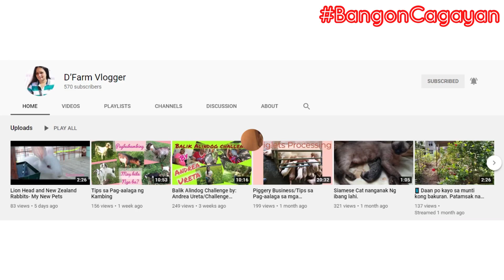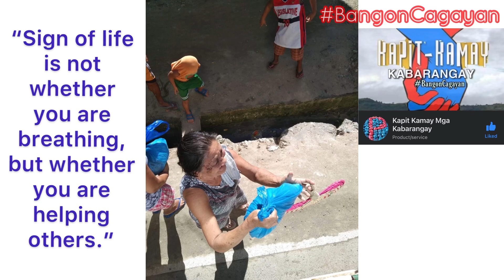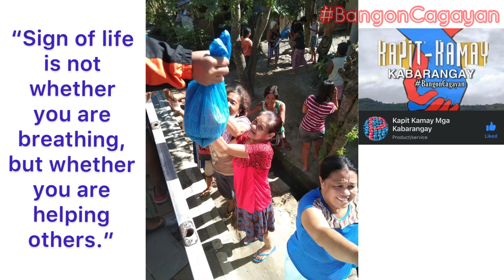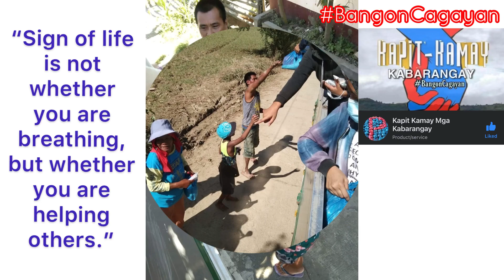BangonCagayan || Ipagpatuloy ang Laban || Thank you for the Love and Donations || Bangon Pilipinas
You can also SHARE.

NO COPYRIGHT BACKGROUND MUSIC FOR STREAM

2.  "its fair use" No copyright is claimed and to the extent that material may appear to be infringed, I assert that such alleged infringement is permissible under U.S. and Philippine copyright law. If you believe material has been used in an unauthorized manner, please contact the poster.
3. This Video is not associated with any company or products mentioned in the video.
4. No intention to infringe photos or audio used in this video.